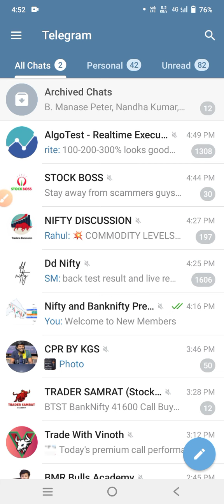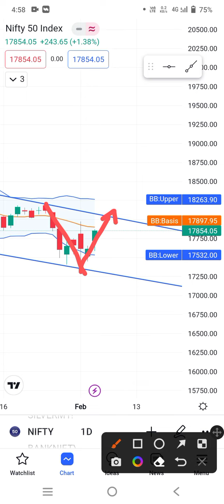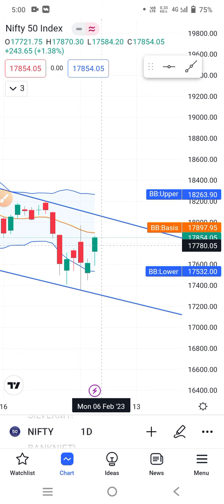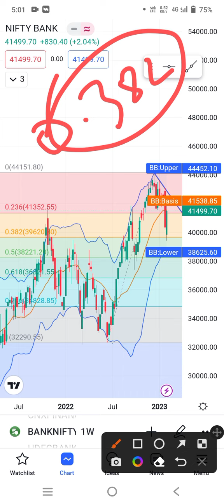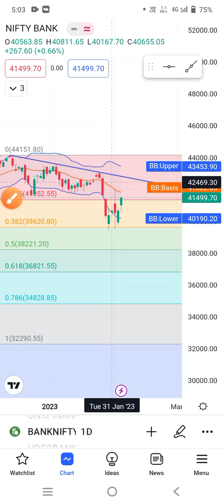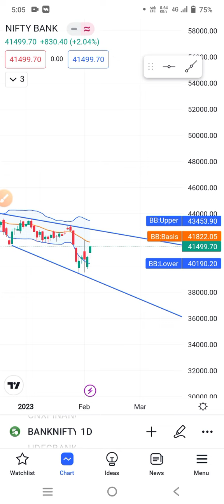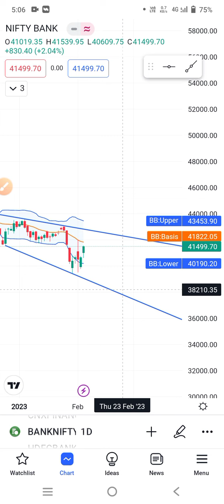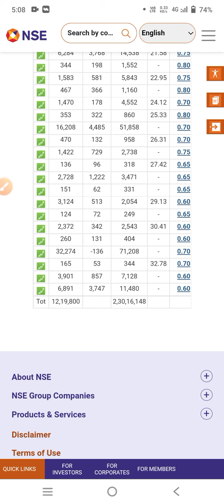Nifty Prediction and Bank Nifty analysis for Monday 6-10 Feb 2023 tamil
My Telegram Channel for free tips and calls 80-90% accuracy.

Next weekMarketPrediction
nifty analysis for 6- 10 february 2023
bank nifty analysis for 6- 10 february 2023
bank nifty expiry 6- 10 february 2023
nifty expiry on 6- 10 february 2023
Nifty Forecast
nifty
nifty share price
bank nifty
bank nifty share price
nifty today
nifty tomorrow
nifty analysis
banknifty analysis
nifty prediction
banknifty
nifty
banknifty   strategy
nifty tomorrow
nifty tomorrow
nifty analysis
banknifty analysis
nifty prediction
banknifty
nifty
nifty nifty
nifty live
bank nifty
nifty
nifty analysis